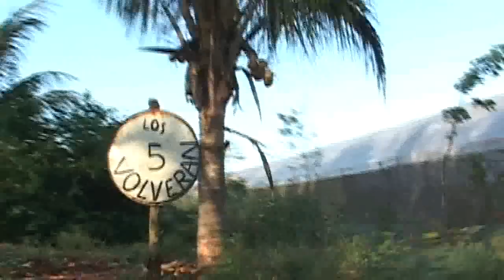Brigada 1ro de Mayo unidos en el deber.